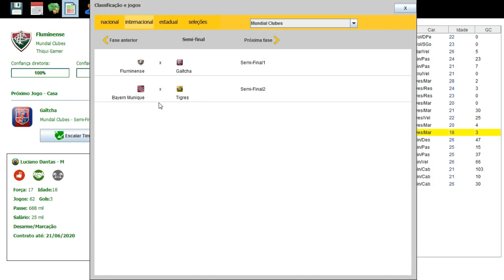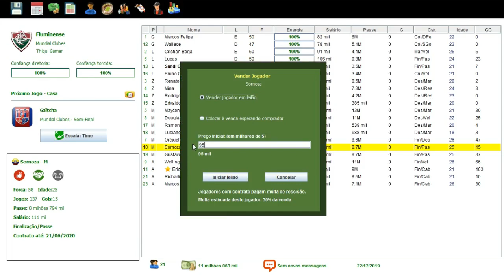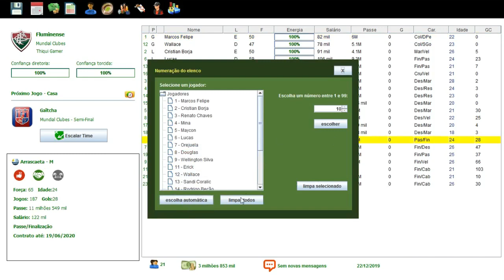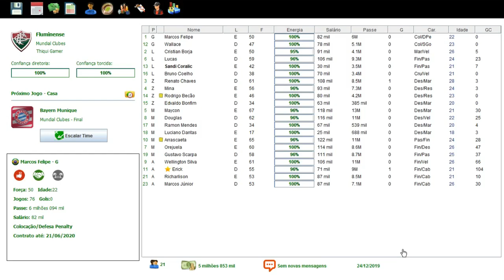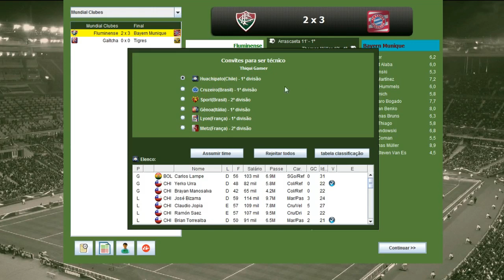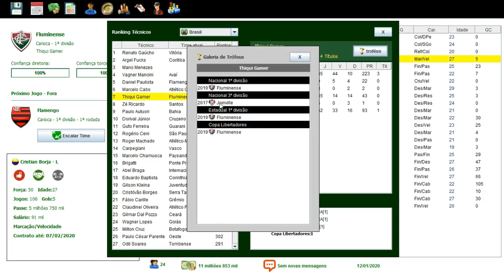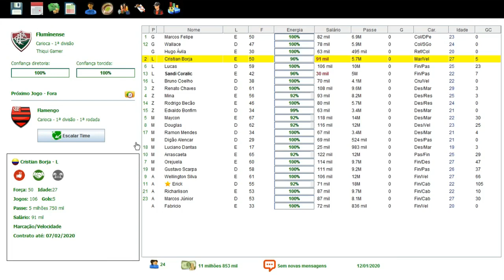BRASFOOT 2017 MODO CARREIRA #45 MUNDIAL DE CLUBES